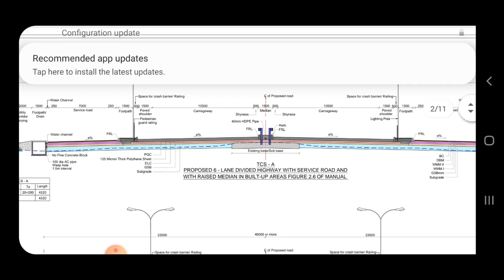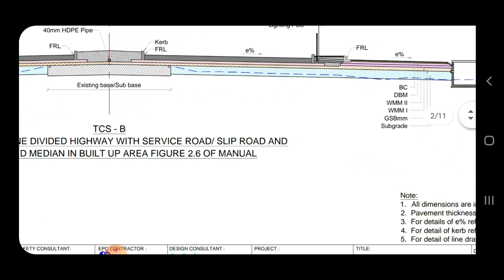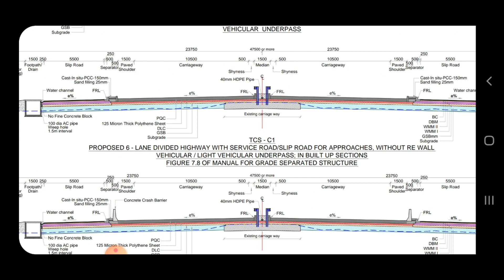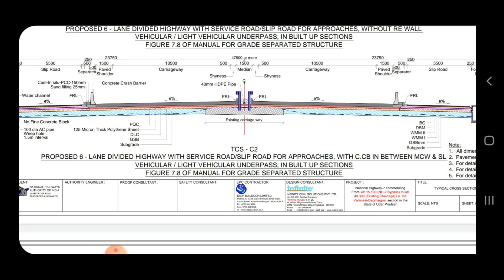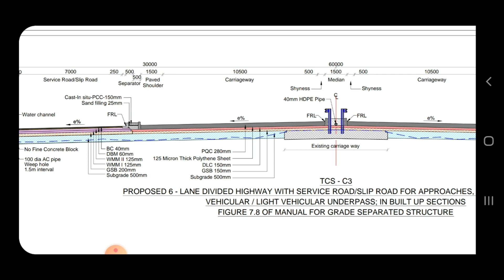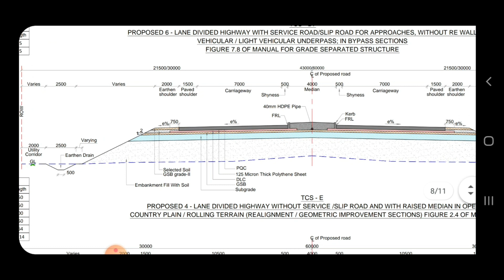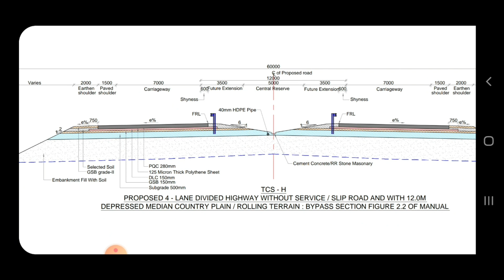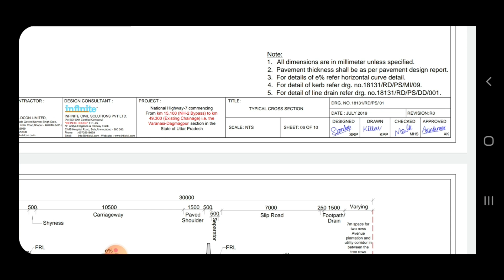TCS of 6-Lane & 4-Lane Highway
Share with your freinds.

ABOUT CHANNEL :-
 MCE – Mission Civil Engineering : This channel contains Technical Lectures on “Civil Engineering”
Topics Like : BBS (Bar bending Schedule), Quantity Estimate, Rate Analysis, Highway Engineering,       How to read civil engineering Drawing, civil site Related videos, Civil engineering Interview Question, Civil engineering Softwares, Surveying, Laboratory Test, Engineering Mechanics, Engineering Drawing,      Basic civil engineering knowledge, House construction, Billing Estimate, Is codes, Road Construction,    “from    Personal Field Experienced by MCE TEAM.